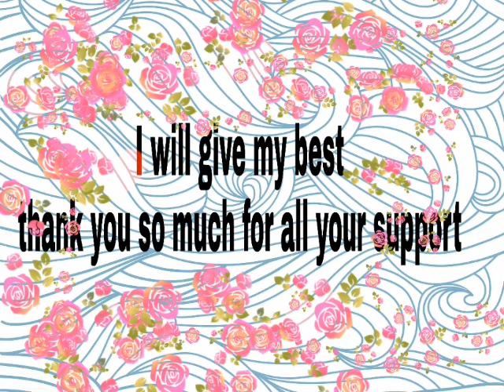Thank you so much for all your support friends | Thanks for 1000 subscribes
Hi friends,
Thank you so much for all your support and i feeling very happy. Ungaluku yantha mathiri video veanumnu comments la solunga na antha video lam upload pandran kandipa. Thanks for supporting me